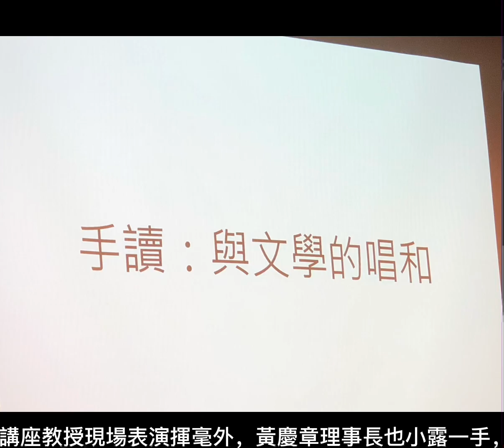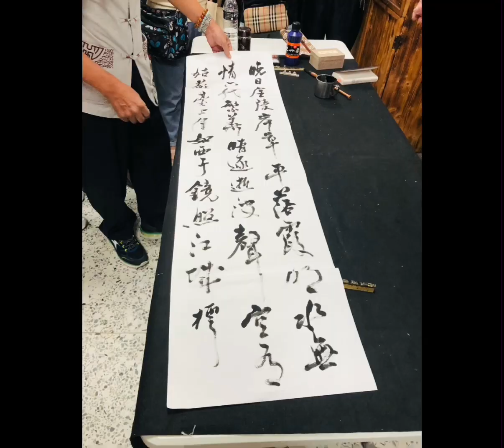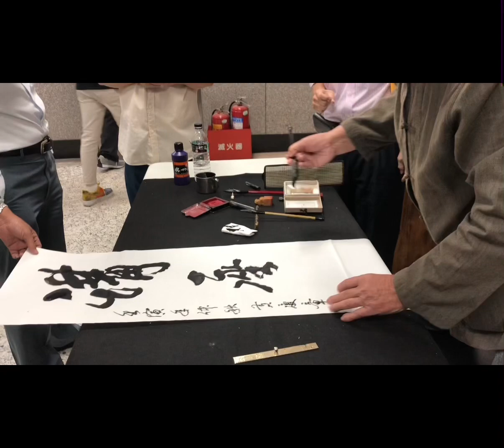2022年9月25日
桃園市書法教育學會
邀請林俊臣教授舉辦書學講座
題目:書法的研究與創作
日期:111年9月25日上午9:00至11:30
地點:桃園市政府文化局五樓演講廳
林俊臣簡歷
現任:國立台南大學國文系教授
學歷:國立中興大學中文系博士
2021年(第―屆),桃園橫山書法藝術館書藝研究與評論雙年獎評論類首獎。

桃園市書法教育學會於9月25日星期日上午九點至十二點舉辦書學講座，大家踴躍參與，過程精彩萬分，吸收了寶貴的書法知識。
理事長黃慶章表示：為鼓勵大家的參與活動，本會準備最新出版精美作品專刊20本，讓觀眾摸彩大贈送。
於活動結束時，除講座教授現場表演揮毫外，黃慶章理事長也小露一手，大家讚譽有加！
活動於12:00結束，感謝所有喜愛書法參與的民眾，也感謝本會幹部的配合，讓活動圓滿成功！